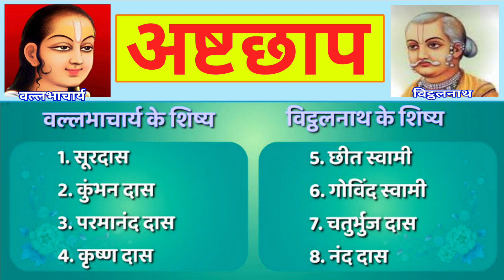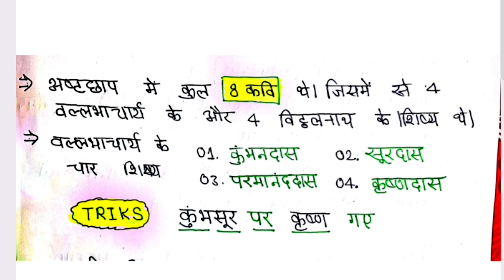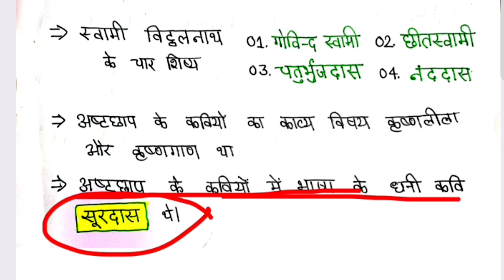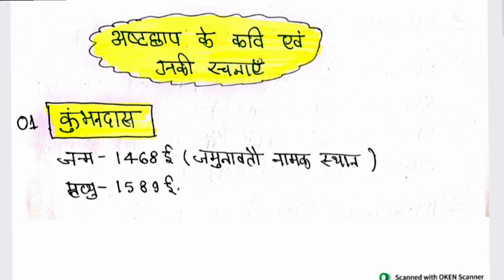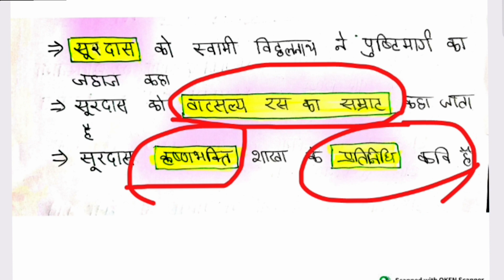अष्टछाप के कवि ll ashtchhap ke kavi ll अष्टछाप के कवि trick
अष्टछाप के कवि
अष्टछाप के कवि tricks
asthchhap ke kavi
Asthchap ke kavi
अष्टछाप कवियों के नाम
अष्टछाप क्या है
अष्टछाप
अष्टछाप से आप क्या समझते हैं
अष्टछाप कवि
अष्टछाप कवियों के नाम tricks
अष्टछाप हिंदी साहित्य का इतिहास
स्वामी वल्लभाचार्य
स्वामी विट्ठलनाथ
ashtchhap kaviyon ke naam
ashtchhap kavi
astchhap ke kaviyon ke naam batayen
ashtchhap kavi tricks
ashtchhap ke kaviyon ko yad karne ka tric
Asthchap kaviyon ke naam likhiye
Asthchap kaviyon ka Parichay
Asthchap kaviyon ke naam bataen
Asthchap kaviyon ke naam
ashtchhap ke kaviyon ke naam batayen
ashtchhap ke kaviyon ka prichay
Bharti Vision Classes